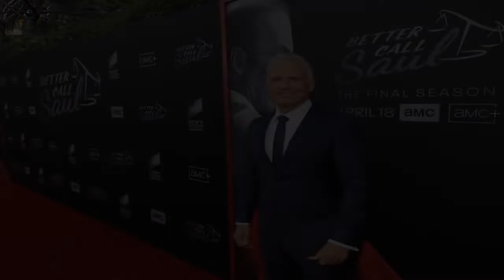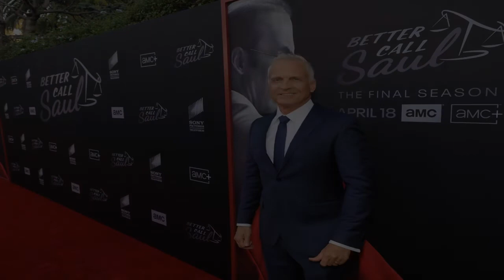'Better Call Saul' Used Patrick Fabian's Instagram Photos for Howard Hamlin's Memorial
Howard Hamlin’s time on Better Call Saul may be over, but fans still saw his smiling face in season 6, episode 9. Jimmy and Kim attend a memorial for Howard, where photos of him are plastered all over HHM. Fans couldn’t help but notice that the photos were from Patrick Fabian’s social media accounts, which added an oddly comical element to the scene.
[SPOILER ALERT: Spoilers ahead regarding the Better Call Saul Season 6 episode 9 “Fun and Games.”]
Patrick Fabian | Kevin Winter/Getty Images